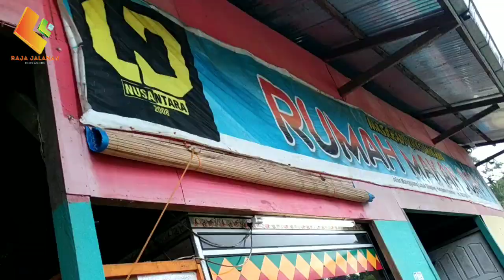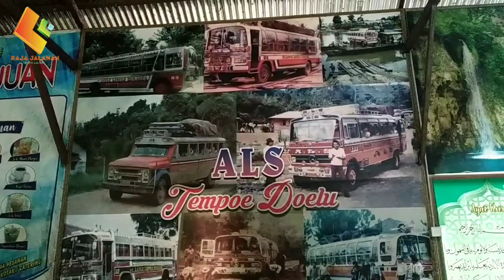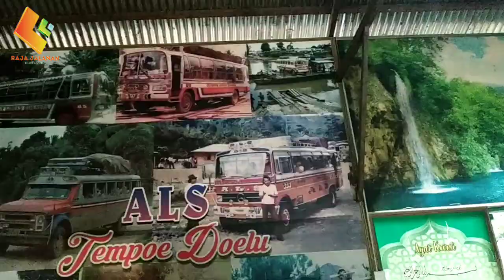AIR BOLEH PANAS TAPI HATI JANGAN KATA BANG RISKI CINCU BUS ALS 081 MEDAN - JOGJA